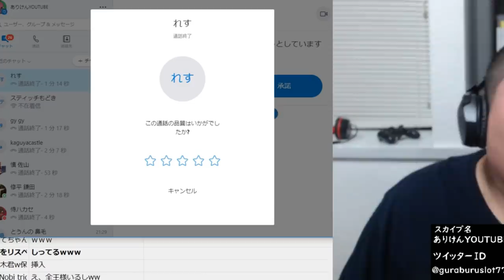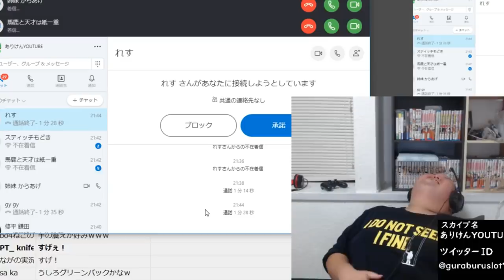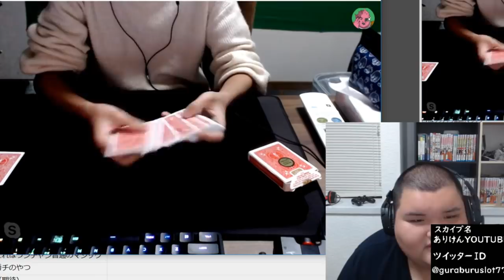ネタかと思ったらガチのマジシャンだったｗｗｗｗ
画質は許せサスケって感じですね。おまけに出てくる奴はめちゃくちゃ好きです。この季節に（２月上旬）、タンクトップというめちゃくちゃ濃ゆいキャラで凸しに来てくれました。僕の憧れである恭ちゃんの真似事かもしれないけど僕の目指す場所であり憧れなので許してください！！あと概要欄核の楽しいね！